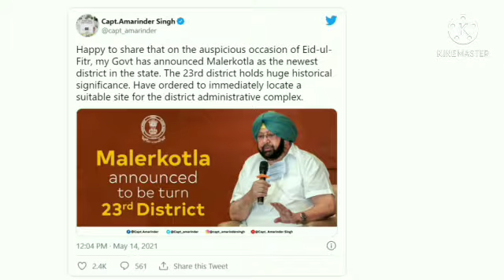23rd District of Punjab | Malerkotla District | punjab new district | in hindi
Hi Friends,

Punjab Chief Minister Captain Amarinder Singh on Friday declared Malerkotla as the 23rd district of the State.

पंजाब के मुख्यमंत्री कैप्टन अमरिंदर सिंह ने शुक्रवार को मलेरकोटला को राज्य का 23वां जिला घोषित किया।